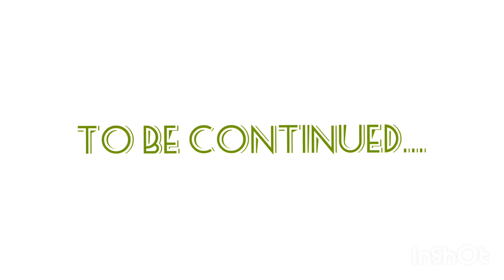കോയമ്പത്തൂർ വരെ ഒന്ന് പോയാലോ?? || Special Journey To Coimbatore